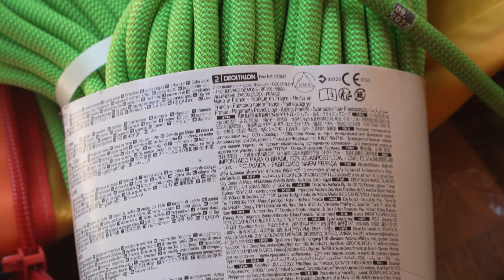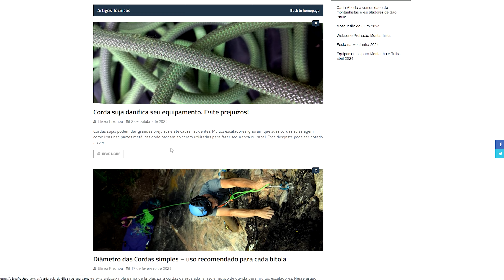DÁ O BETA 5 - Como lavar a corda de escalada?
Corda suja tem vida curta, é difícil de manusear e danifica seus equipamentos. Qual o momento e a maneira correta de lavar cordas, cadeirinhas e fitas?

Curtiu o beta? Tem mais alguma dúvida ou sugestão? Deixa um comentário.

Escalada , montanhismo e todas as atividades mostradas e descritas nesse vídeo são perigosas e podem causar acidentes fatais. Instrução apropriada é necessária. Sua segurança é sua responsabilidade.